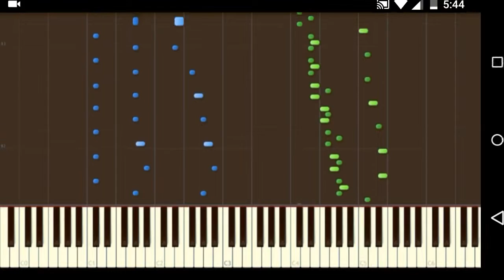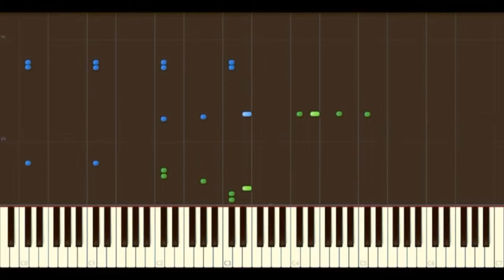Musica de piano nome,(Torrent)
Autor Frédéric Chopin